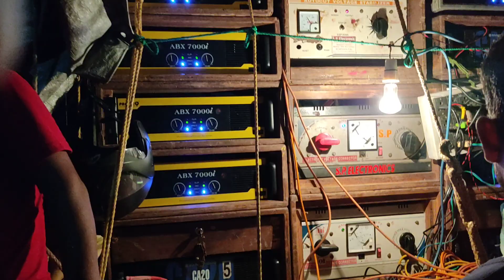Manjusree Music-ABX 7000i Machine Fair🔥🔥 || Mohoram Box Competition || Dj Babu Present